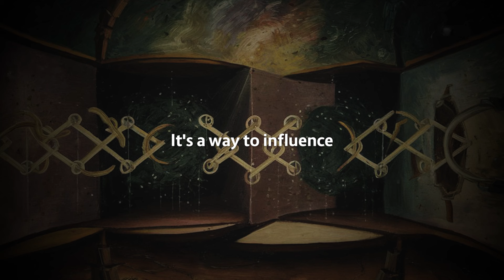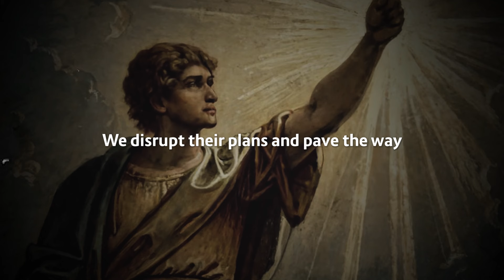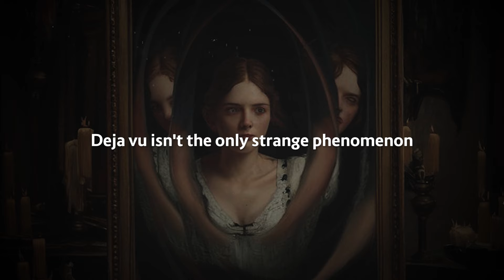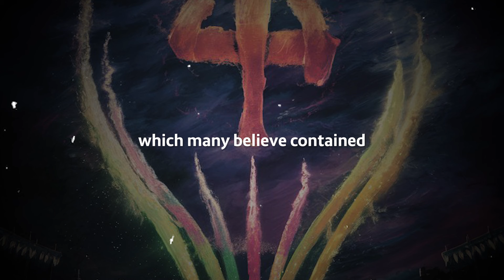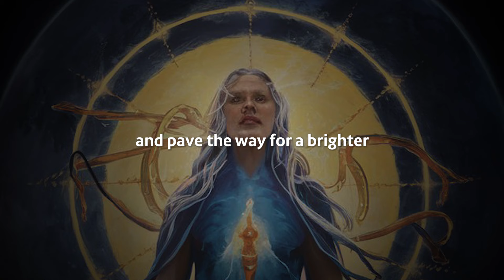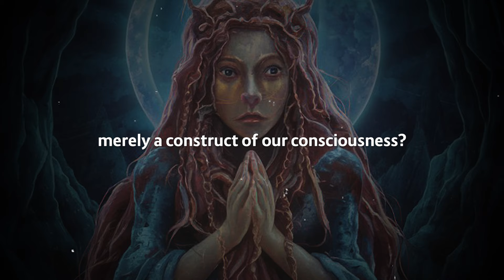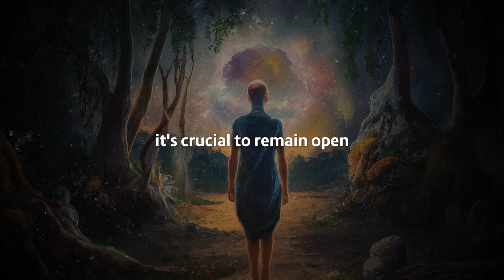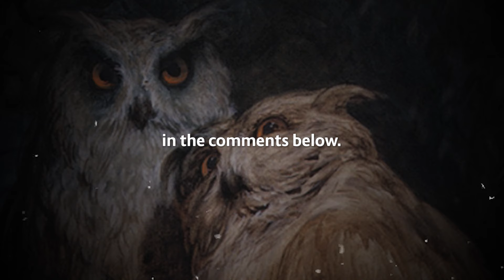You Are In A SIMULATION: But You Are NOT Supposed To Know That!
Delve into insightful perspectives that shed light on the implications of living in a simulated universe and the reasons why this knowledge may be kept hidden from us. This video serves as your guide to understanding the enigmatic nature of reality and the potential ramifications of discovering that we are in a simulation.